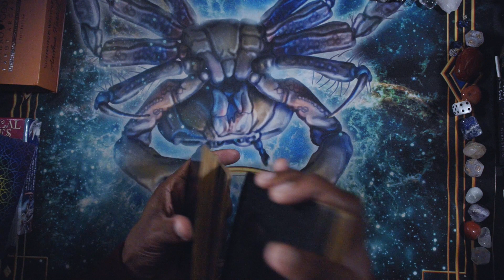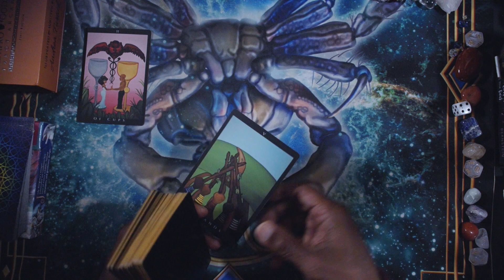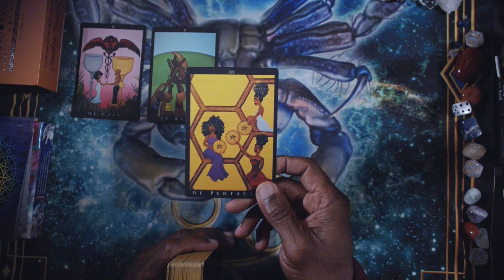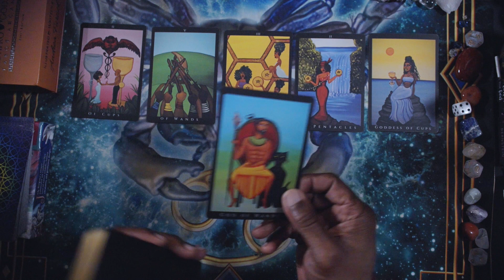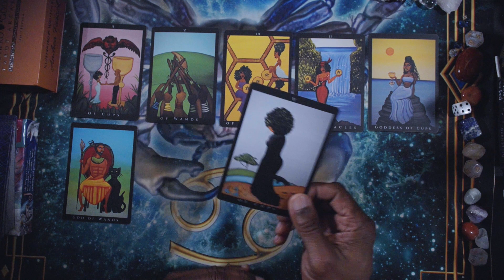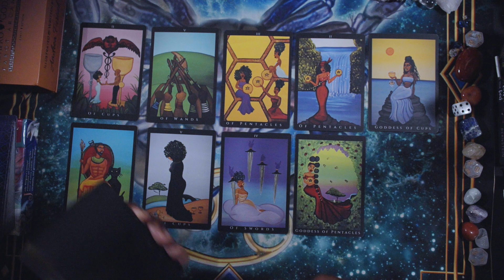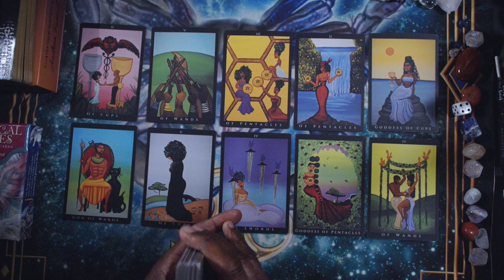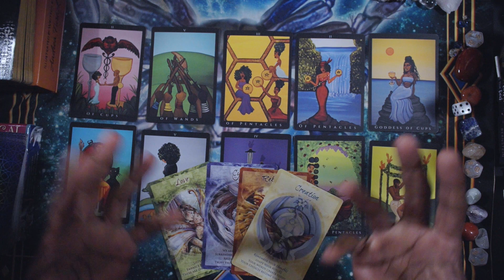AQUARIUS YOUR WEEK AHEAD MAY 13TH, 2024. HAPPY MOTHER'S DAY!!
THE AFRO GODDESS TAROT
MAGICAL TIMES EMPOWERMENT ORACLE

LOVE & LIGHT!